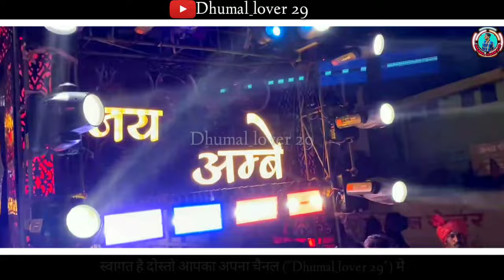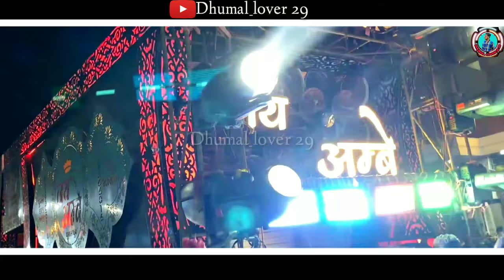ये Sambalpuri Collection सुनो😍 - Haldi Makhi❤| Haldi Makhi 2024🔥| Jay Ambey Dhumal Raipur❤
ये Sambalpuri Collection 😍 - Haldi Makhi 🔥| Haldi Makhi 2024 | Jay Ambey Dhumal Raipur 🔥| Dj Dhumal ❤

नमस्ते दोस्तो 🙏 नमस्ते दोस्तो 🙏 स्वागत है आपका हमारा अपना ("Dhumal_lover 29") YouTube चैनल मै ❤

. Category - Music
. Song -
. प्रोग्राम -

. धन्यवाद ❤🙏

. Category - Music
. Song -
. प्रोग्राम -

. धन्यवाद ❤🙏